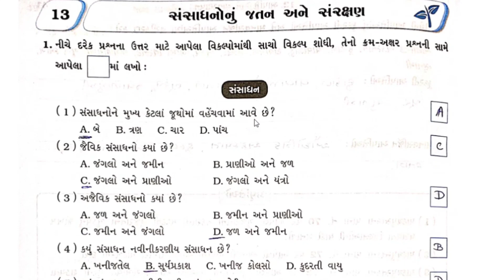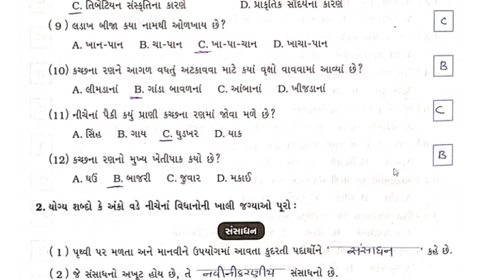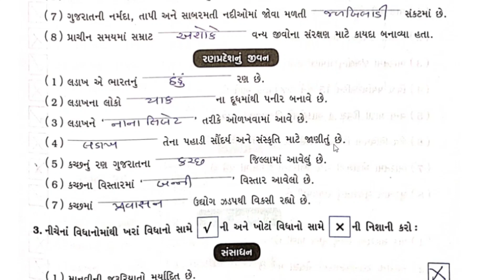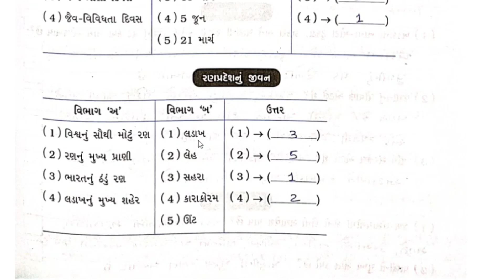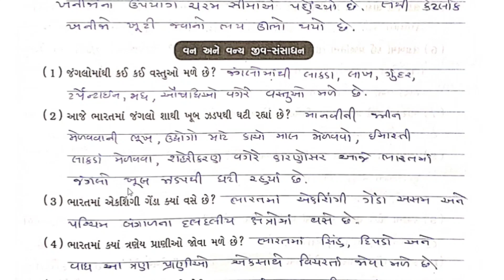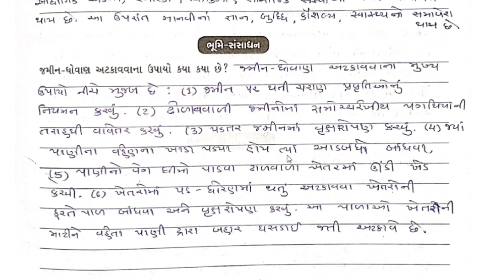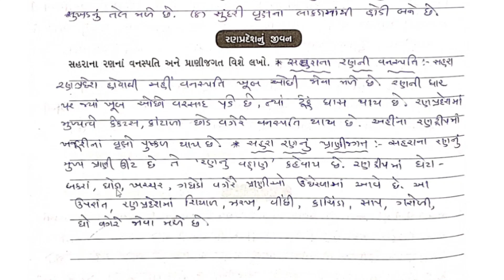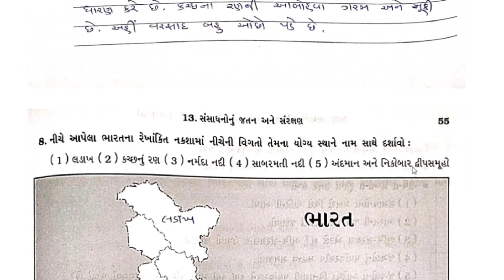std 7 social science chapter 13 swadhyay pothi